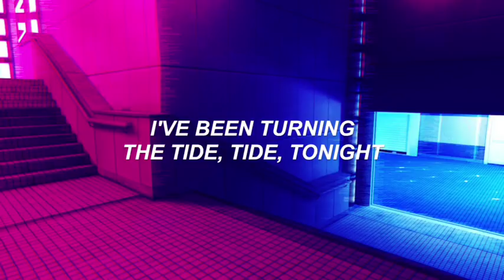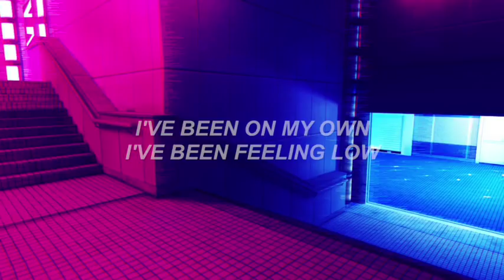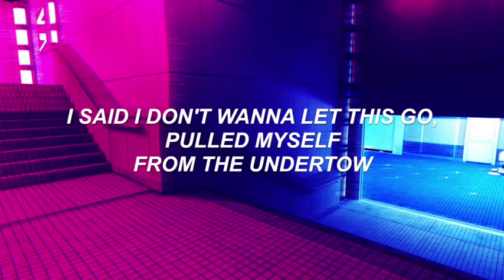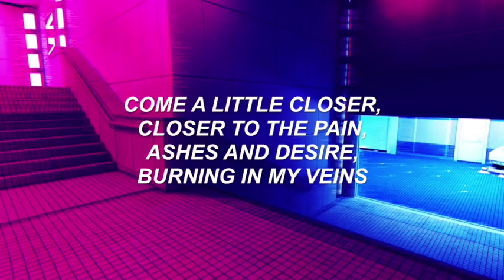Sleeping With Sirens - Closer (Lyrics)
♡faq♡
font: arial bold italics
editor: imovie